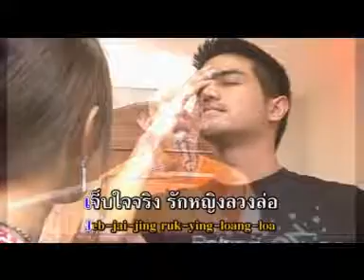เจ็บใจจริง - วงชาตรี [ MV KARAOKE ]